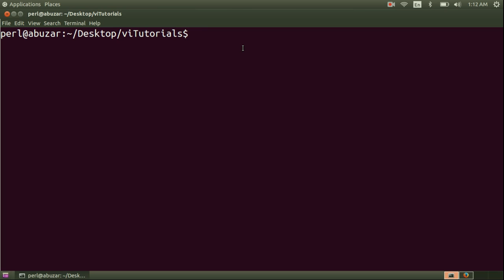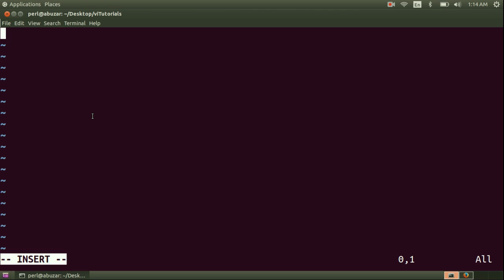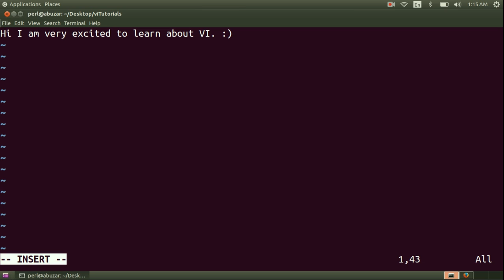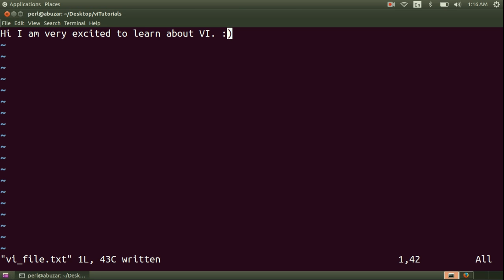Insert mode in vi / vim (vi for beginners Part 5)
Small lecture about the insert mode in vi or vim editor.